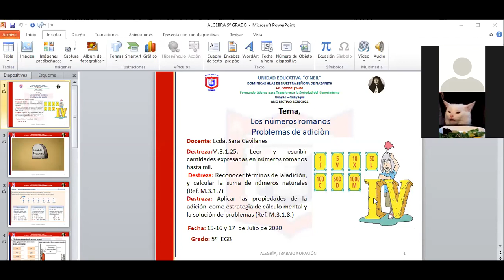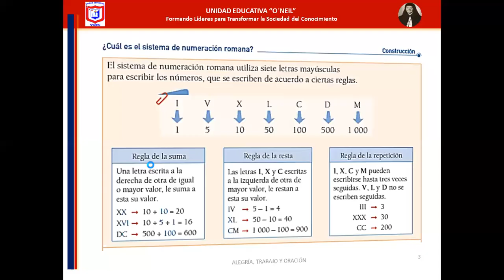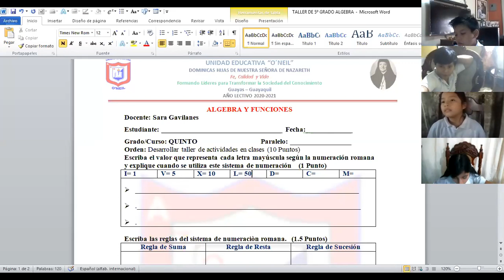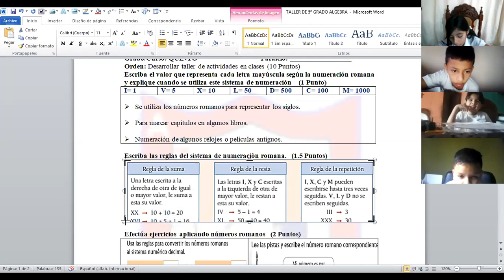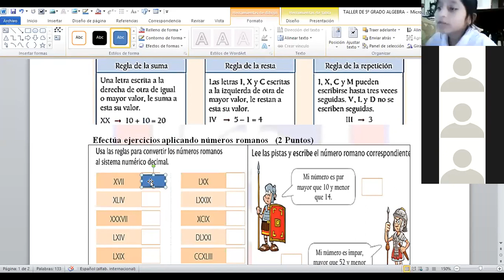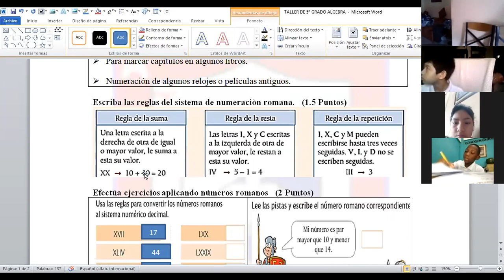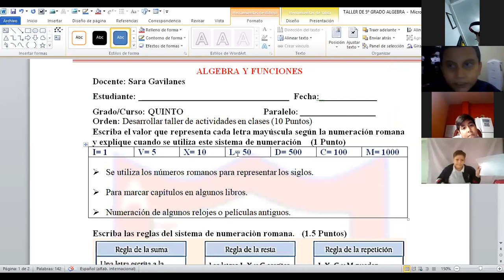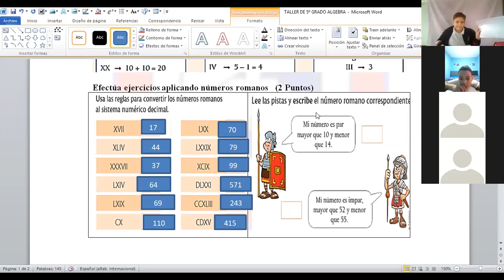algebra 5to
5TO GRADO (15 DE JULIO)
LECTURA Y ESCRITURA DE NUMEROS ROMANOS